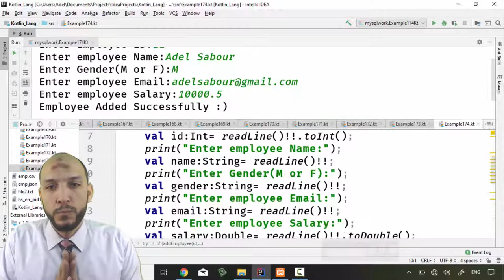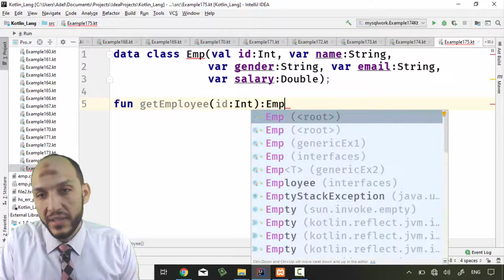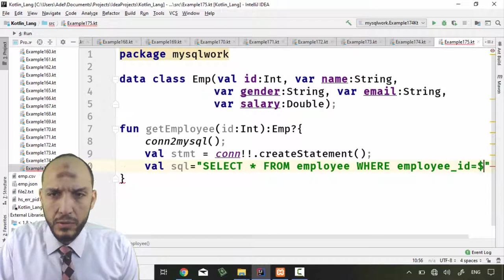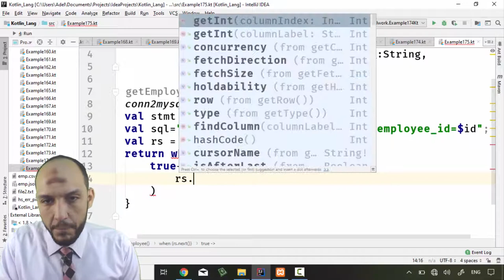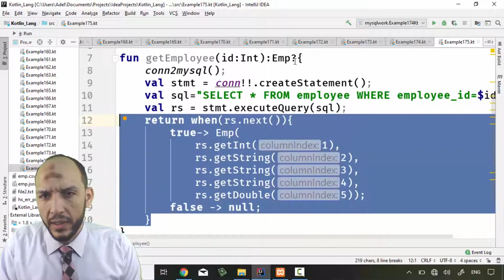162 Android Kotlin – Working with Databases filter and get only one record and fill data into data c